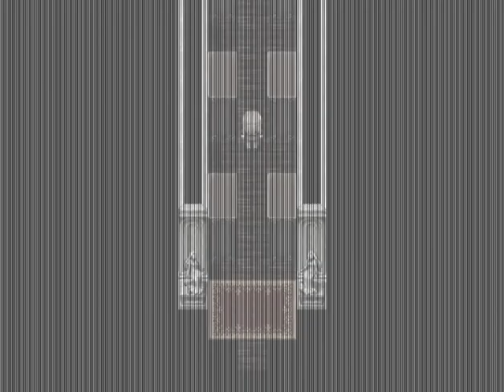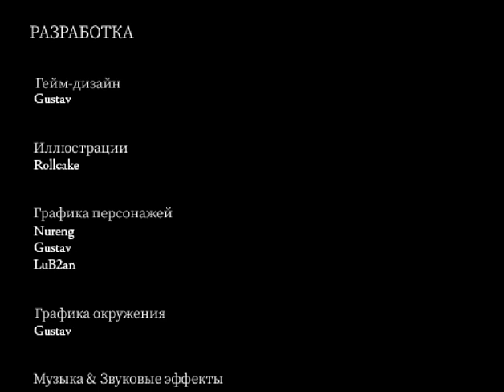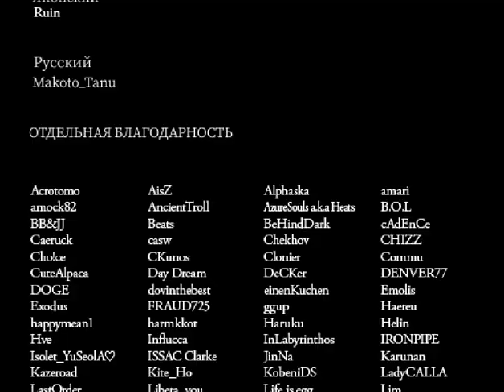Кот в коробке (Cat in the Box) | Прохождение без комментариев. Часть 5, финал.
- Название: Cat in the Box
- Автор: Gustav
- Перевод: Makoto_Tanu
- Жанры: Хоррор, Мистика, Приключения

Сюжет:
(◣_◢) Кот в коробке - это жуткая, приключенческая игра. Помогите бедной девушке исследовать поместье и убежать от неизвестных созданий, что её преследуют. Используйте разнообразные предметы и свою смекалку, чтобы преодолеть все сложности на своём пути. Временами, вам нужно будет пробуждать себя из кошмаров, чтобы выжить.
(◣_◢) Геймплей Кот в коробке схож с тем же, что бывает и в других играх на RPG Maker. Осторожно исследуйте своё окружение и осматривайте подозрительные уголки. Вы можете найти ключи к закрытым комнатам или подсказки, которые помогут вам лучше понять загадочные события, в которых вы оказались.
(◣_◢) Синопсис.
Девушка решает снять и залить в интернет видео о поместье, которым овладел культ. Но после пропажи участников культа, похоже, она снимает поместье с призраками...
Во время исследования она встречает неизвестного убийцу и оказывается, что дверь, через которую она вошла, теперь ведёт в совершенно другое место. Не похоже на то, чтобы отсюда был выход.
Раскройте секреты поместья вместе с девушкой и помогите загадочному человеку!